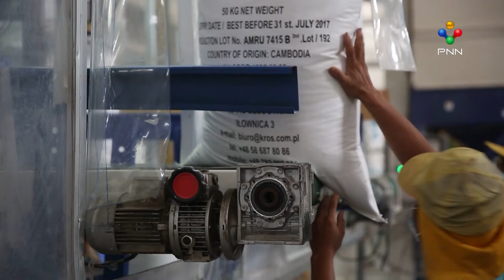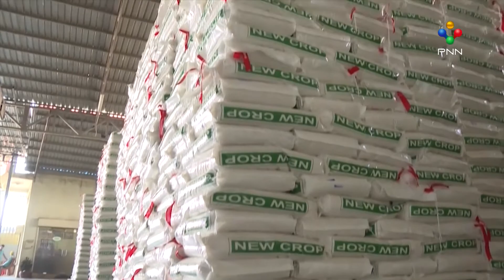[07.04.21] សហព័ន្ធស្រូវអង្ករកម្ពុជាគាំទ្របំណងរដ្ឋាភិបាលជំរុញបង្កើនកូតាមនាំចេញអង្ករទៅចិនឲ្យកើនដល់៥០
សហព័ន្ធស្រូវអង្ករកម្ពុជាគាំទ្របំណងរដ្ឋាភិបាលជំរុញបង្កើនកូតាមនាំចេញអង្ករទៅចិនឲ្យកើនដល់៥០ម៉ឺនតោ